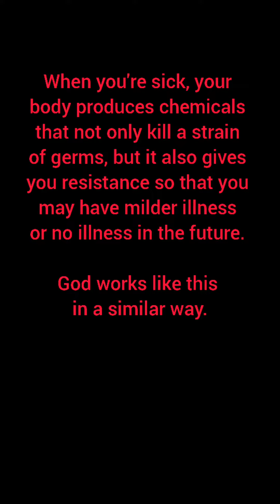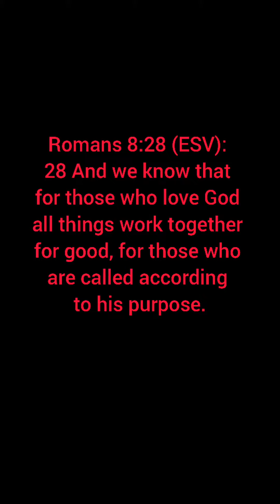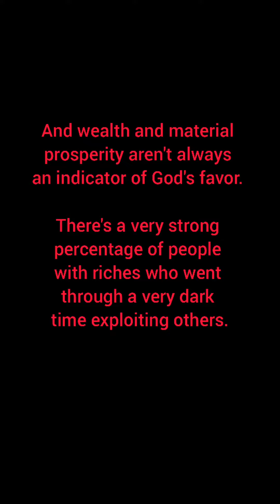GC101 Sermons (Episode 9): Suffering and Persecution: 3 things to know about Suffering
Never mind subscription.

Spread the word by going to this video, and sharing it. That's what matters the most.